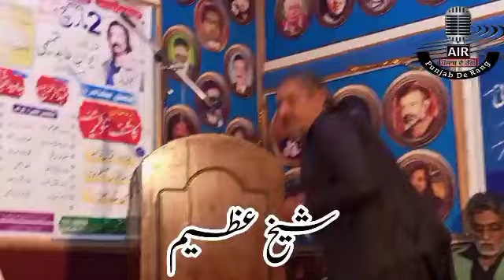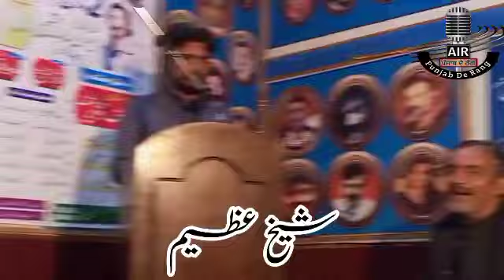Shekh Azeem || Aewan e Abid Tamimi